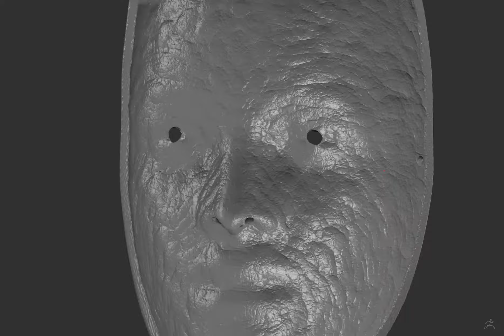Mask ZBrush Movie